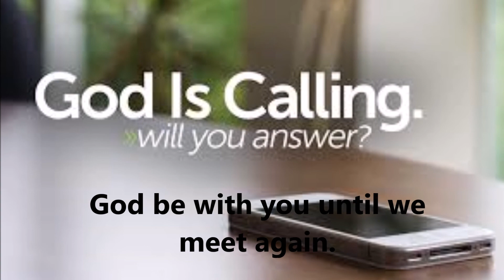Sermon 1-14-18. God is calling! Are you answering?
Calling All Disciples

1 Corinthians 7:29-31